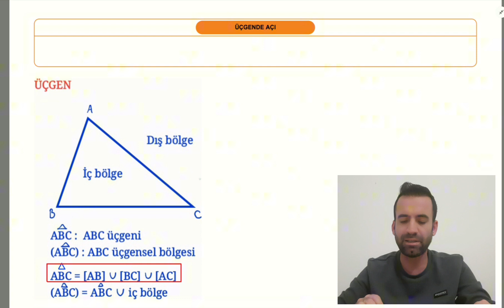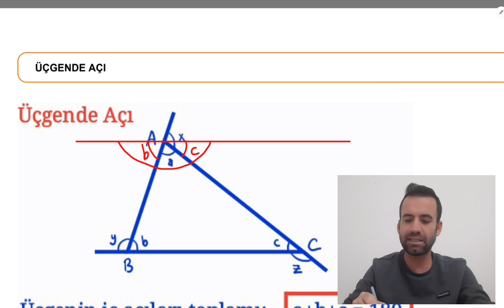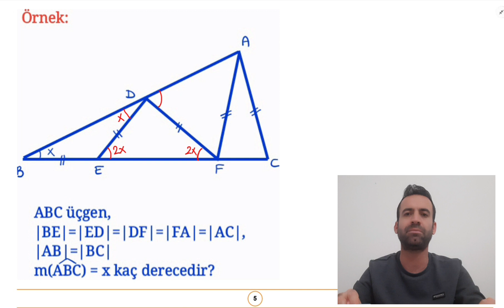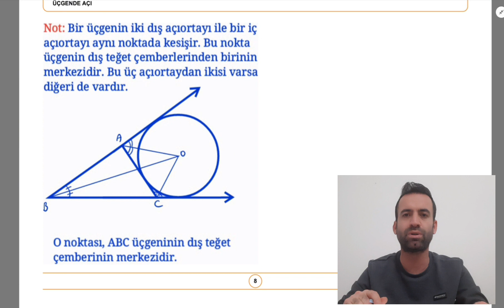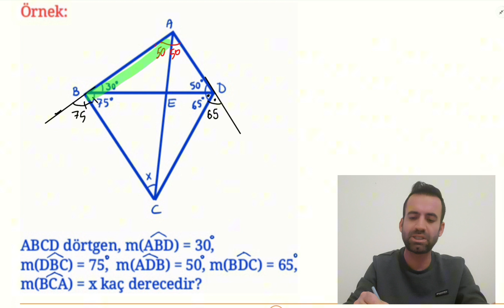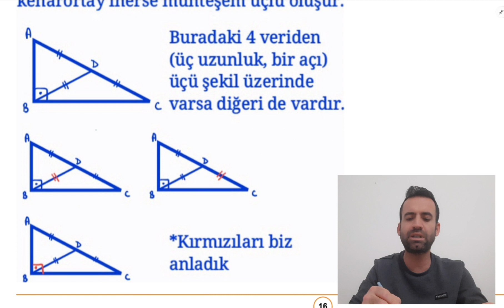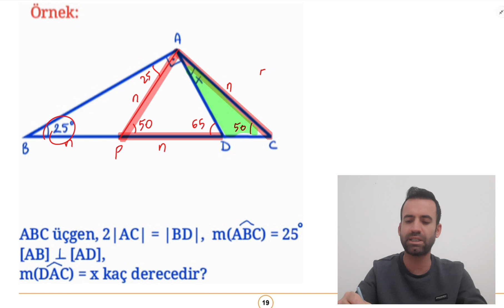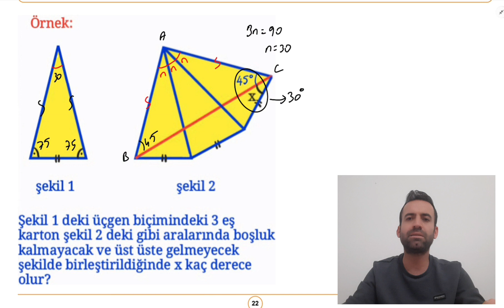Üçgenin Tanımı ve Üçgende Açılar